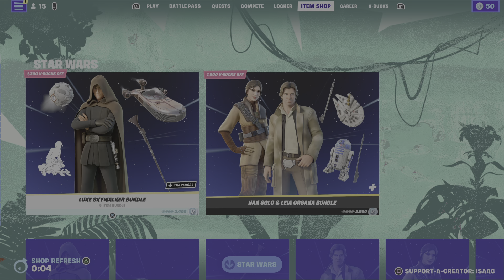Fortnite_Item shop Tonight